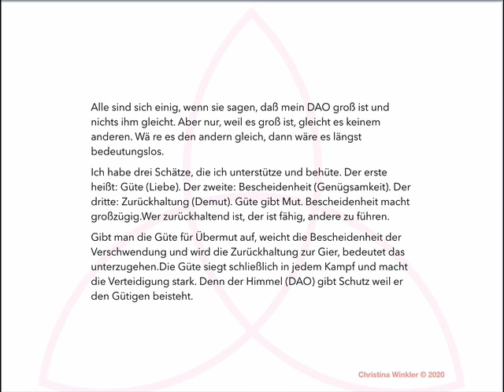Tao 67 DE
🇫🇷 Connais-toi toi-même! Alors tu seras libre d’être qui tu es où que tu sois!
🇩🇪 Erkenne Dich selbst! Und Du bist frei, Du selbst wo immer Du auch bist!

🇫🇷 Et ça s’apprend. Clique ici pour savoir comment je peux t’aider à y arriver:
🇩🇪 Und das kannst Du lernen. Klicke hier, damit Du erfahren kannst, wie Du das schaffst

🇫🇷 Si tu as besoin de changer des choses dans ta vie, de passer à autre chose, de vivre plus en accord avec toi même et de retrouver la paix de l’âme, tu as différentes possibilités ici :

🇩🇪 Wenn Du Dein Leben verändern möchtest, damit es genau Deins ist, es einfach neu gestalten und Dich erfüllter fühlen möchtest, Seelenfrieden und Ausgewogenheit finden willst, dann kannst Du folgendes tun:

Si tu veux prendre ta route dès maintenant, je t’invite à ce cours gratuit

Et si tu es décidé-e de travailler avec moi, je t'invite à remplir ce questionnaire

Und wenn Du jetzt schon bereit bist, mit mir zu arbeiten, dann fülle bitte diesen Bogen aus

🇫🇷 Au plaisir de faire ta connaissance et de découvrir quel sera ton chemin à toi,
Bien chaleureusement

🇩🇪 Ich freue mich, Dich kennenzulernen und Deinen eigenen Weg mit Dir zu entdecken,
Herzlich

Christina Winkler